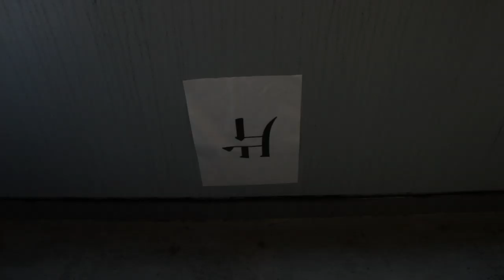PPP / VOICE MAP (PV)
PPP初の音源リリース決定。

1st 会場限定single 「VOICE MAP」
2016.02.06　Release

1.VOICE MAP
2.ぶっとびグッドビート

「VOICE MAP」発売を記念してレコ発ライブ決定！

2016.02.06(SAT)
at下北沢BASEMENT BAR
「PPPのスペシャル！パイナップル！ ！」

adv.￥2,300 / door.￥2,800

w/Helsinki Lambda Club , チーナ , NINJAS

PPP　are
松本花(Vo/Syn/Whi)
岡愛子(Gt)
アサイタクロウ(Ba)
スミタヨーヘイ(Dr)

監督：宮本杜朗
特別協力：中島元良